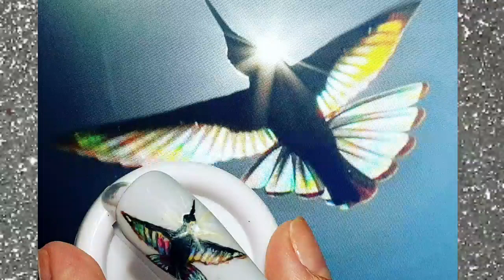Hummingbird Watercolor English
The primer is from Kanorine.The matt coat is from Venalisa.The base and top coat Modelones ,the grey color is from Modelones too.The watercolor is Darwen.

SEE YOU ON 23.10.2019 for new tutorial!!

STAY TUNNED!!!